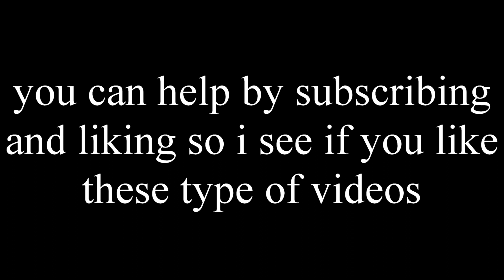Donating to whole server in Pls donate!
i had no video ideas so i did this
Im broke... ;-;